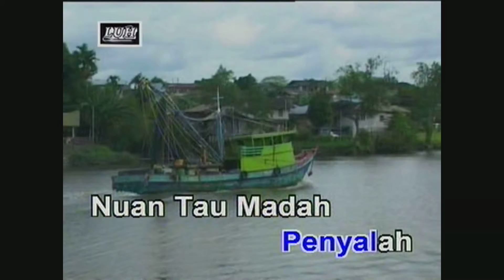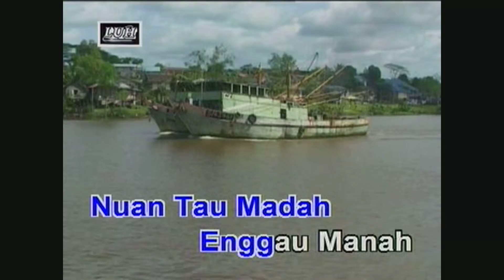Aku Enda Salah